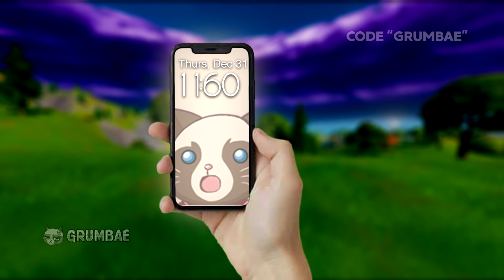Fortnite Memes That Make 2021 Great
Flavajabari
FabioneTTV
JMotherW

007 Goldeneye N64 OST
Legend of Legaia OST
Metal Gear Solid OST
Super Mario Bros 3 (NES) OST
Mudholes - Castle Crashers OST
Jasiah - Crisis (Dir. by @ColeBennett)
Jasiah X Yung Bans - Shenanigans (prod. Jasiah & Ronny J) RAP
Dad'n Me OST